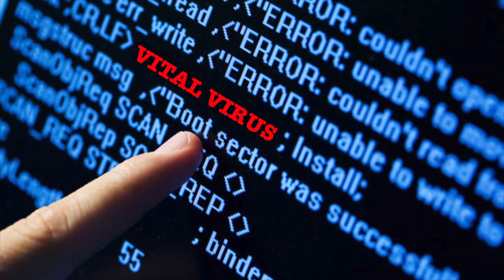Vital Virus Commercial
This was a commercial our group made for a class at Golden West College. It is about a product that allows you to purposely download the virus in order to get rid of a crappy work computer that your boss gave you to work with. Downloading the virus would effectively give you a new computer because your boss won't be able to afford it.